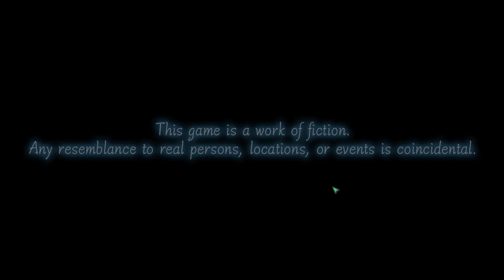Stranger Of Sword City (PC) | Falcon 1 Shot | Let's Play Stranger of Sword City Gameplay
Welcome to Let's Play Stranger of Sword City! This video is mainly a review of Stranger of Sword City PC Gameplay from its Steam release. From NIS America, In Stranger of Sword City, you must perfect your DRPG skills and navigate your way through Escario, a place of fantasy races, fierce monsters, and treacherous labyrinths.

After your plane flies through a strange rift and crashes, you awake under an unfamiliar sky. This is Sword City, a dark fantasy world that combines magic and technology. Explore, level up, make a perfect team, and slay monsters. But choose your allies carefully if you want to find a way home

Game Info

Stranger of Sword City Gameplay Part 1 - No one knows me therefore I'm a Stranger. Of Sword City. Brilliant!